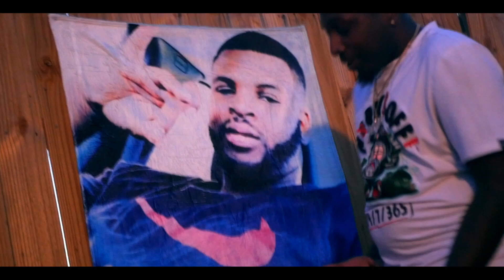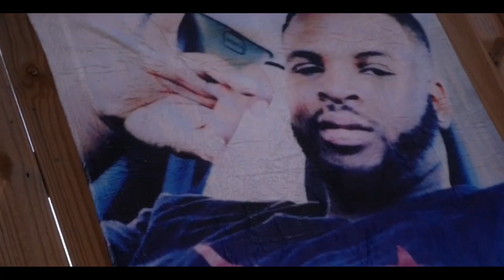GuWappBoy Ray Ray - "Nicky G Day" Official Video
Shot x Edit x @Kiddkashmen

@Ray.So.Inky - On Instagram
@TexxposedTv - On Instagram